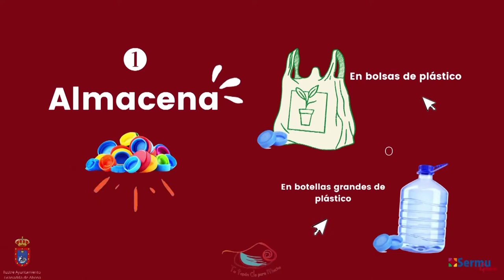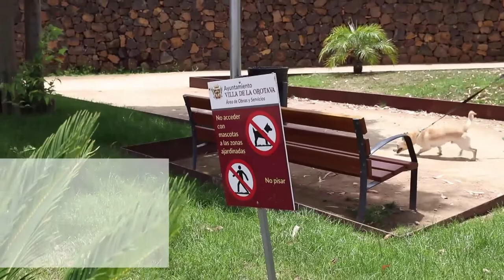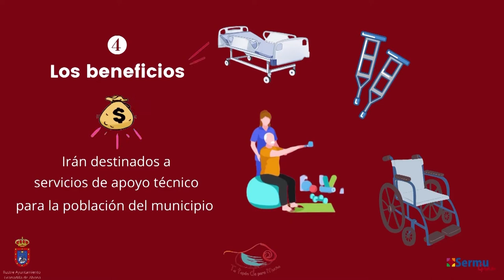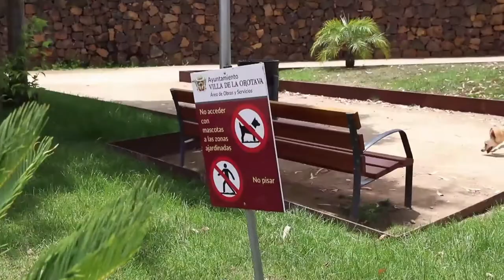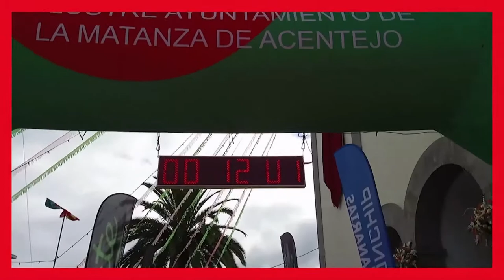⏺ La Tertulia de Canal 10 | 22 septiembre 2022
La Tertulia 22 septiembre 2022